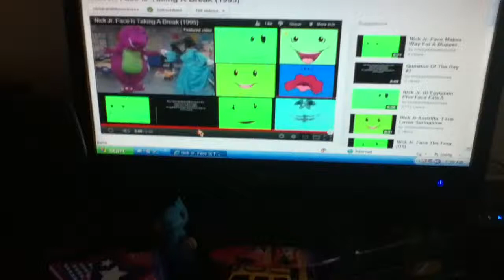Nick jr face Is Taking A Break 1994)